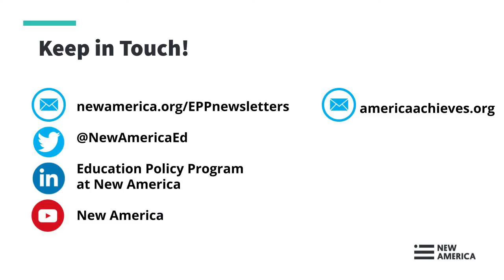Building a Good Jobs Economy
The pandemic has taken a toll on our nation’s public health and economic well-being; about 7.5 million fewer people are employed today than before the pandemic began, and many jobs aren’t coming back or could look very different when they do. Meanwhile, with accelerating automation and other trends, an estimated 17 million Americans will have to transition to new occupations by 2030. Altogether, millions of people will need support to land high-quality jobs and access upskilling and reskilling opportunities.

A critical task now before policymakers is to foster an equitable, inclusive recovery. President Biden has put forth the American Jobs Plan and the American Families Plan, which seek to help our nation leverage its economic potential and create pathways to good jobs in in-demand sectors. At the same time, Members of Congress are thinking through how to reauthorize the Workforce Innovation and Opportunity Act, which forms the backbone of the nation’s workforce development system.

How can policymakers ensure that jobs created in our economic recovery are high quality? How can we provide upskilling or reskilling opportunities for those who want them? How should we structure our investments in workforce and economic development so they create pathways to good jobs and economic mobility, and ensure businesses have the qualified, diverse talent they need to thrive? Join us on June 8 for a discussion on these issues.

Follow the conversation online with QualityJobs and by following @NewAmericaEd.

Agenda
Welcome
Mary Alice McCarthy, @McCarthyEdWork
Director, Center on Education & Labor at New America

Jon Schnur
Chief Executive Officer, America Achieves

Opening Remarks
Maurice Jones, @MauriceOneTen
CEO, OneTen

Panel 1: State and Local Spotlights
Jason Kloth, @KlothJason
President and CEO, Ascend Indiana

Dr. Paul Pulido
Director of Data, Evaluation, and Strategy, SLATE-Z

Abby Solomon
Chief Executive Officer, SEIU 775 Benefits Group, @SEIU775BG

Panel 2: Lessons for Federal Policy
Amanda Cage, @WorkforceAmanda
President and CEO, National Fund for Workforce Solutions

Cheryl Hyman, @Cheryl_L_Hyman
Vice Provost for Academic Alliances, Arizona State University

Jason Tyszko, @jason_tyszko
Vice President, Center for Education and Workforce, U.S. Chamber of Commerce Foundation

Taylor White, @TcWhite1
National Director, Partnership to Advance Youth Apprenticeship and Senior Policy Advisor for K-12 Education and Workforce, New America

Event Moderator: Paul Fain, The Job, @paulfain